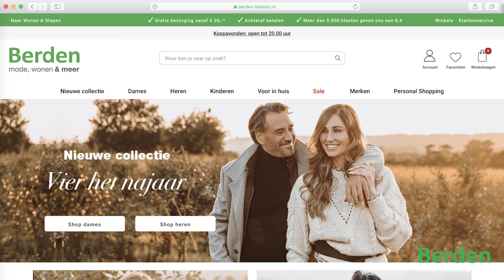Personal Shopping Service van Berden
De personal shopping service biedt jou op verschillende manieren de mogelijkheid om persoonlijk advies te krijgen van onze personal shoppers. Tijdens je bezoek krijg je één-op-één advies van onze personal shopper en helpen we je bij het vinden van jouw unieke look.

Voel je je fit en wil je er even tussenuit, dan ontvangen we je graag in één van onze winkels. Wil je de kans op drukte vermijden en de winkel voor jou alleen? Dan willen we jou de mogelijkheid aanbieden om voor openingstijd langs te komen.